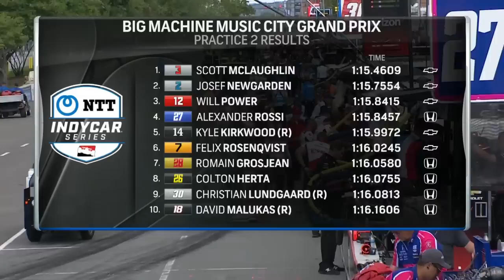BIG MACHINE MUSIC CITY GRAND PRIX // PRACTICE 2 MOMENTS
Team Penske domination, epic saves, and duct tape on front wings.

Check out all of this and more in the practice 2 moments.